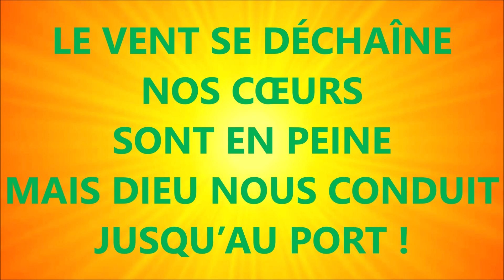#40 NOTRE DIEU REGNE ENCORE Claire-Lise de BENOIT F. W. SUFFIELD CHANTS de la LLB N°47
CHOEUR DES JEUNES DE LA ROCHETTE ECHOS DE LA JOIE

CHANTS DE LA LIGUE POUR LA LECTURE DE LA BIBLE 1949 Cantiques avec Partitions Claire-Lire de BENOIT Playlist

CHANTS DE LA LIGUE POUR LA LECTURE DE LA BIBLE AVEC PARTITIONS 1949 1ère Edition

NOTRE DIEU RÈGNE
ENCORE !
JAMAIS SON AMOUR
NE S’ENDORT !
5,5
LE VENT SE DÉCHAÎNE
NOS CŒURS SONT EN PEINE
MAIS DIEU NOUS CONDUIT
JUSQU’AU PORT !
11
NOTRE DIEU RÈGNE
ENCORE !
JAMAIS SON AMOUR
NE S’ENDORT !
16,5
CE QU’IL NOUS
PROMET
RESTE VRAI
POUR JAMAIS !
21  6
NOTRE DIEU
RÈGNE
ENCORE !
26   5
NOTRE DIEU RÈGNE
ENCORE !
JAMAIS SON AMOUR
NE S’ENDORT !
33  5.5
JUSQU’AU PORT !
37
NOTRE DIEU RÈGNE
ENCORE !
JAMAIS SON AMOUR
NE S’ENDORT !
43
CE QU’IL NOUS
PROMET
RESTE VRAI
POUR JAMAIS !
48  5
NOTRE DIEU
RÈGNE ENCORE !
54